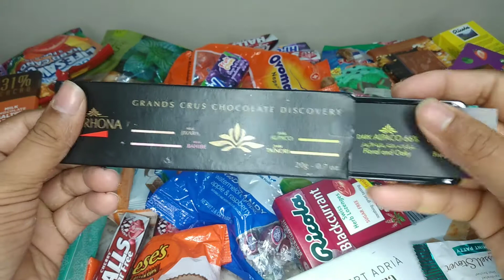🍭Lot's of Candies opening🍭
Hello,

This is unboxing chocolate channel. we are  unboxing to yummy chocolate.